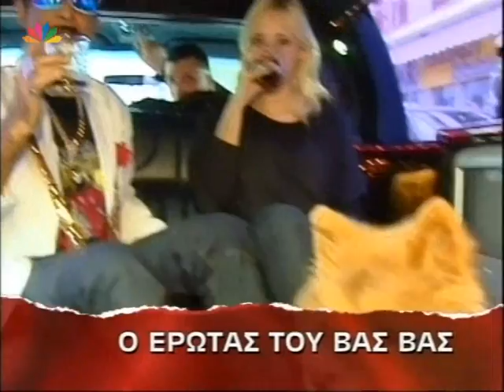ΜΕΣΑ ΣΕ ΟΛΑ 01.11.2007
ΜΕΣΑ ΣΕ ΟΛΑ
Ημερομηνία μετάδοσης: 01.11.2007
Παρουσιάζουν: ο Στέφανος Χίος και η Χριστίνα Αλούπη
Ειδική συνεργάτης: η Τιτίκα Στασινοπούλου